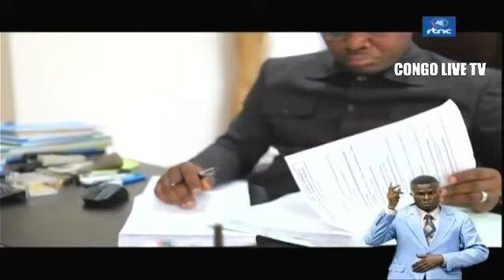🔴RDC SUIVEZ LE COMPTE RENDU DE LA 88e REUNION DE CONSEIL DES MINISTRES